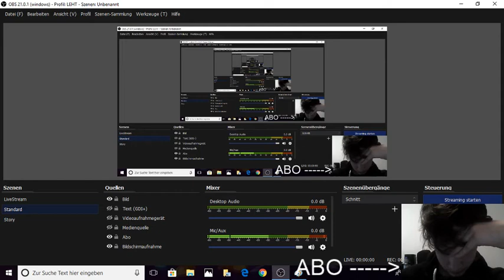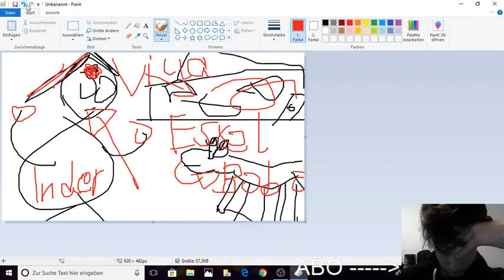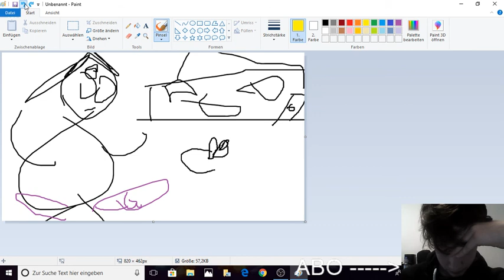Das Inder und der Esel Inder [RANDOMKOT #27] Nicht ernst nehmen [VORFINALE]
Leute Randomkot neigt sich denn ende zu
Das Video nicht ernst nehmen
Charaktere
Der Esel - BooBoo
Inder - Mäh
Sprecher - Picosohn
Was Anderes
Petscop - Creepypastapunch